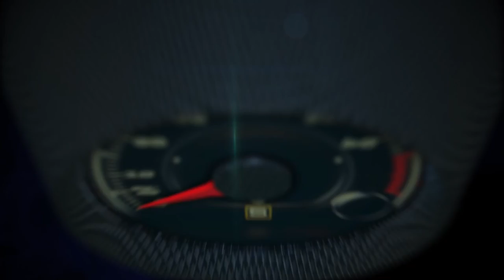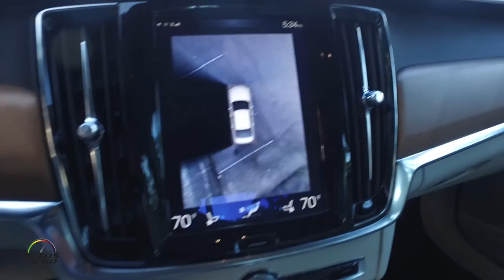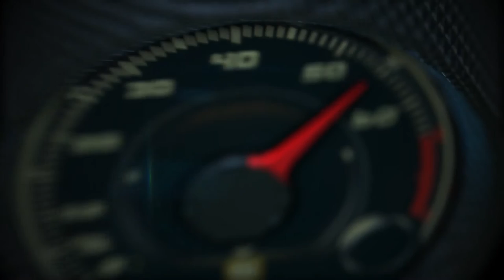2017 Volvo S90 T6 AWD Inscription, the most beautiful car in the world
The all-new Volvo S90 sedan is a bold entry into the luxury sedan market and sets a new standard with superior materials, technology, comfort and class-leading semi-autonomous features.

The Volvo S90 introduces another step toward Volvo’s Vision 2020, which states that no one should be killed or seriously injured in a new Volvo by the year 2020, through world first safety technologies and highly advanced semi-autonomous features.

Three engine choices will be available: the award-winning four-cylinder, 2.0 liter turbocharged and supercharged T6 engine, the turbocharged T5 variant and the clean and powerful T8 Twin Engine plug-in hybrid.